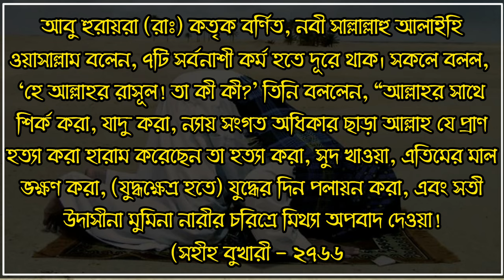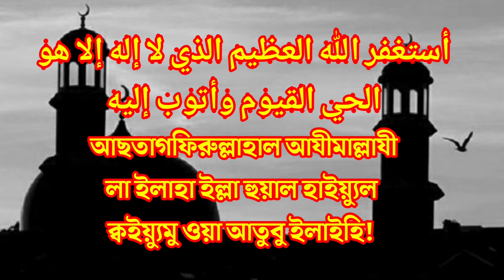বড় বড় গুনাহ মাফের ছোট্ট ইস্তেগফার | যা না জানলেই নয়!! Online Madrasa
আবু হুরায়রা (রাঃ) কতৃক বর্ণিত, নবী সাল্লাল্লাহু আলাইহি ওয়াসাল্লাম বলেন, ৭টি সর্বনাশী কর্ম হতে দূরে থাক। সকলে বলল,  ‘হে আল্লাহর রাসূল! তা কী কী?' তিনি বললেন, “আল্লাহর সাথে শির্ক করা, যাদু করা, ন্যায় সংগত অধিকার ছাড়া আল্লাহ যে প্রাণ হত্যা করা হারাম করেছেন তা হত্যা করা, সুদ খাওয়া, এতিমের মাল ভক্ষণ করা, (যুদ্ধক্ষেত্র হতে) যুদ্ধের দিন পলায়ন করা, এবং সতী উদাসীনা মুমিনা নারীর চরিত্রে মিথ্যা অপবাদ দেওয়া!  (সহীহ বুখারী - ২৭৬৬)

______ইসতেগফারটির বাংলা ও আরবি_________

🔶 আছতাগফিরুল্লাহাল আযীমাল্লাযী লা ইলাহা ইল্লা হুয়াল হাইয়্যুল ক্বইয়্যুমু ওয়া আতুবু ইলাইহি!